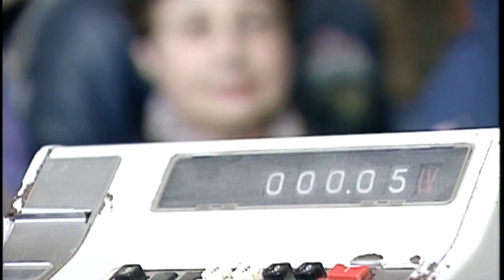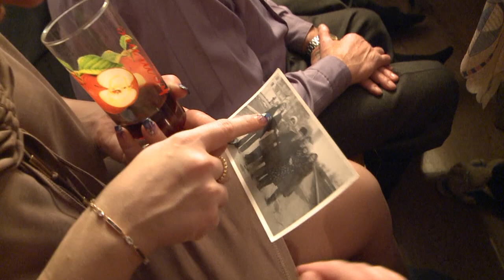LADA Togliatti. Half-Century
Correspondent: Jean-Francois Belanger
Vidprod: Alexey Sergeyev
Prod: Elena Dabbakh